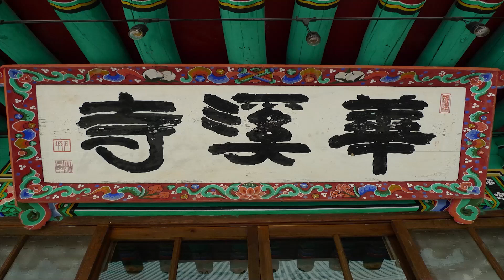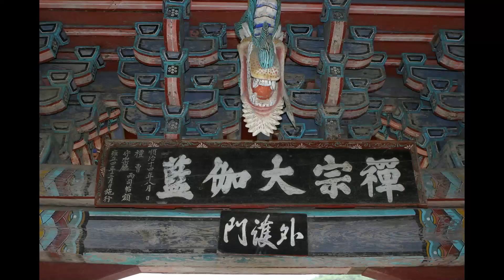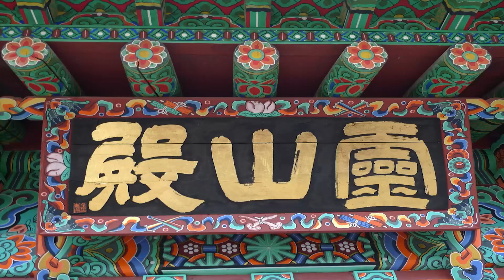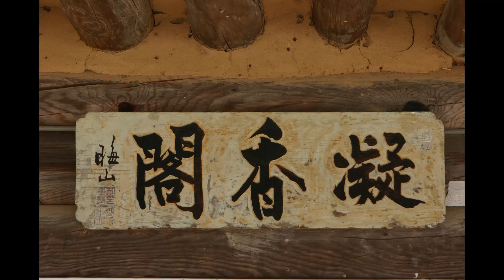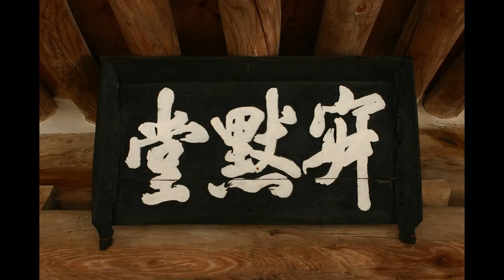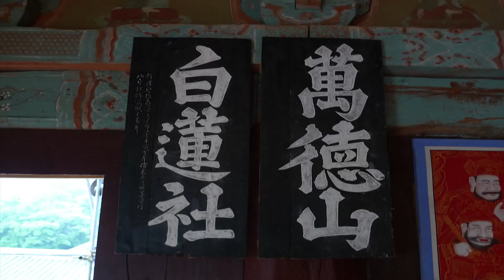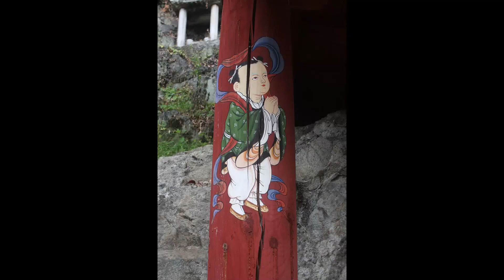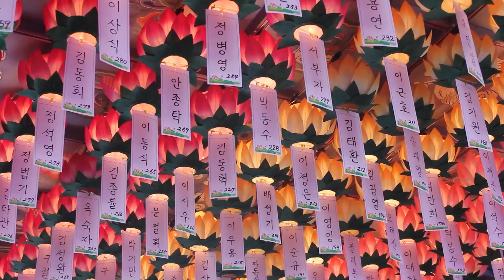정화스님 - 중론 강의 (7회). 제5장,육계에 대한 관찰(觀六種品).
불교의 핵심사상인 중론은 용수보살의 저서로
언어관습을 넘어선 자리에서 온몸으로 깨달음을 드러내도록 하고있습니다.
생각의 허구, 언어의 허구를 모든 관점에서 드러내 허물고 있는 것입니다.
수행자의 마음 깊숙히 남아있는 미세망상의 종자까지도 다 사라지도록 하기 위한  가르침이다.